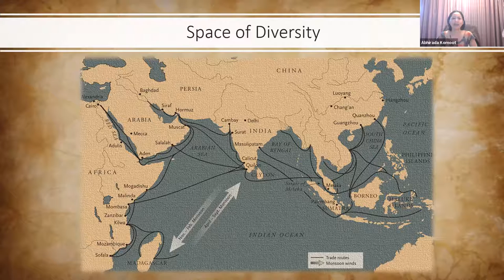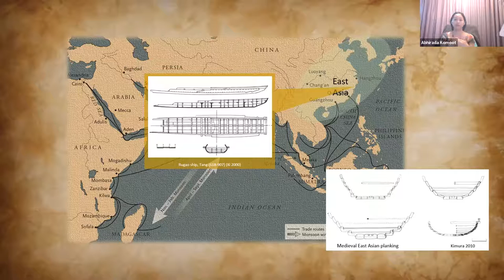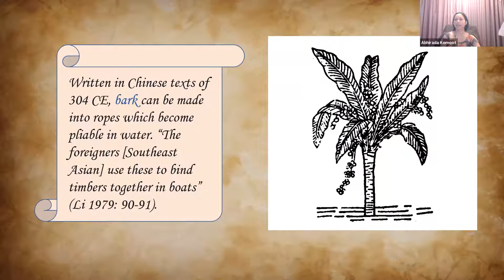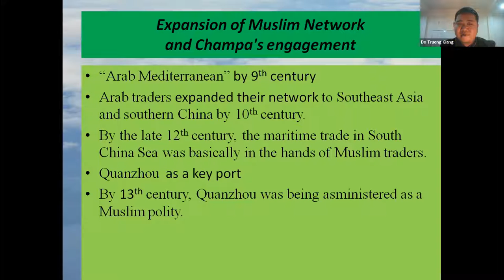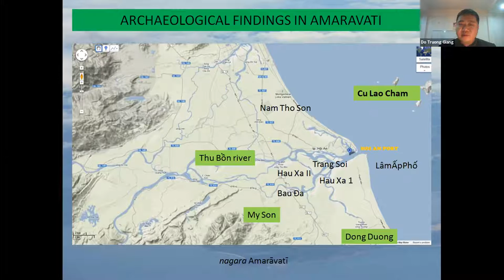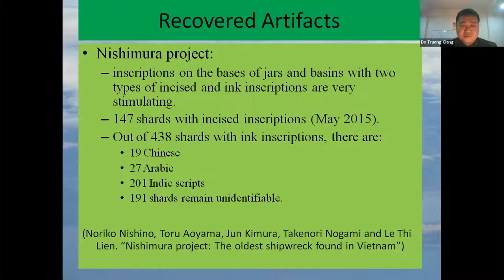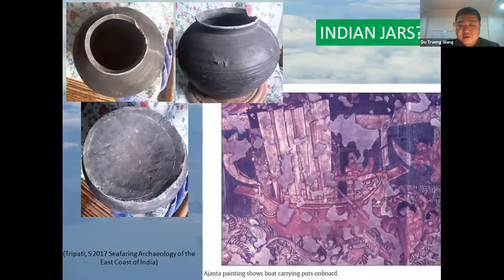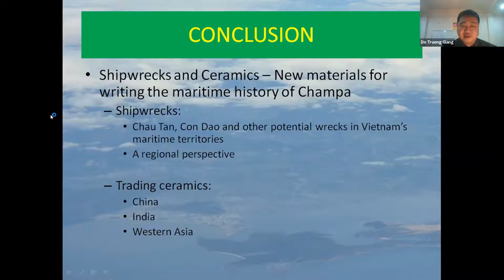Maritime Trade and Shipwrecks: Recent Discoveries from Vietnam and Central Thailand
Maritime Trade and Shipwrecks: Recent Discoveries from Vietnam and Central Thailand was recorded on 13th January 2021.